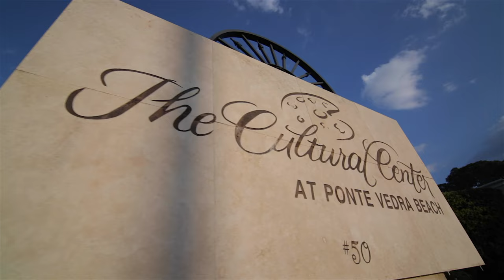The Visual Arts of St. Augustine, Florida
From modern galleries and exclusive exhibits to the designs of its historic cathedrals, the Historic Coast’s visual arts offer an endless feast for the eyes – and the imagination.